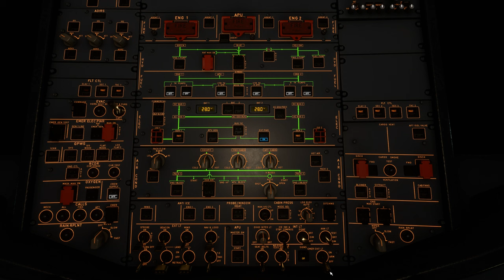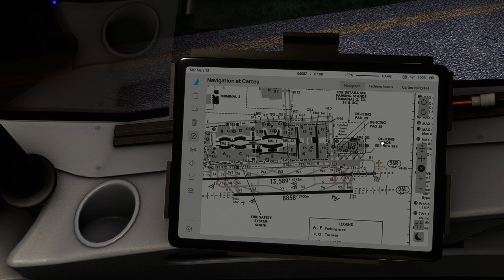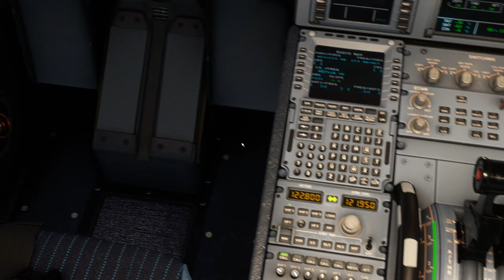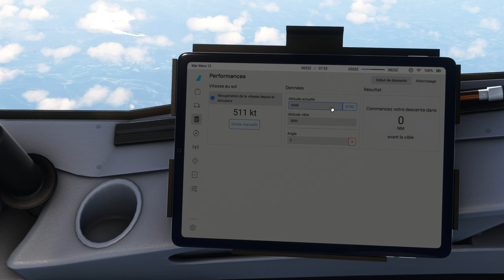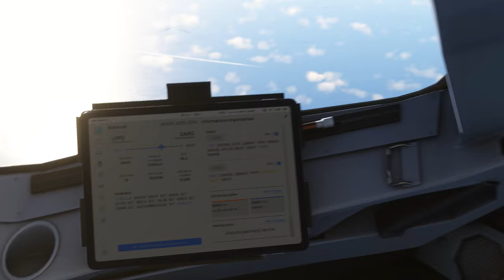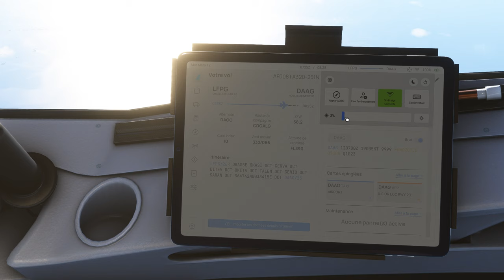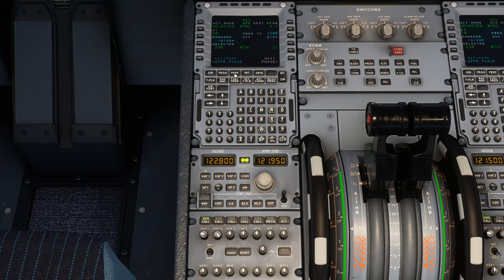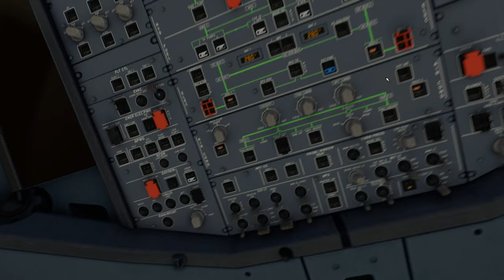Vol IFR AIRFRANCE avec météo réelle et trafic entre Paris et Alger LFPG DAAG A320 NEO 2K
Vol IFR AIRFRANCE avec météo réelle et trafic entre Paris-Charles de Gaulle et Alger-Houari-Boumédiène LFPG DAAG
00:00 Préparation de l'avion
9:00 Push Back et Taxi
21:00 Décollage et Montée au FL 390
42:00 Palier au FL 390
1:39:00 Descente jusque 2300 Ft
1:59:00 Approche et Atterrissage